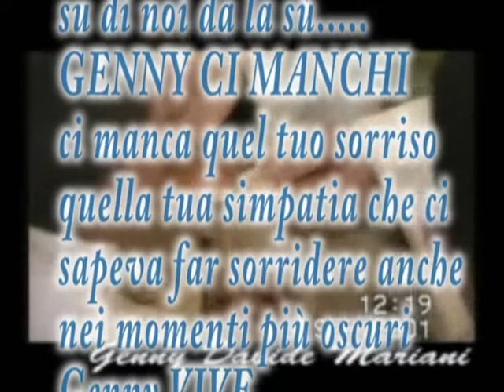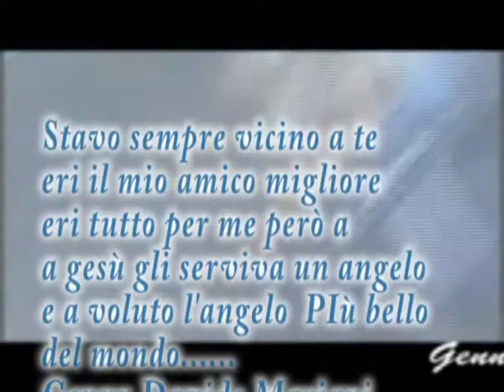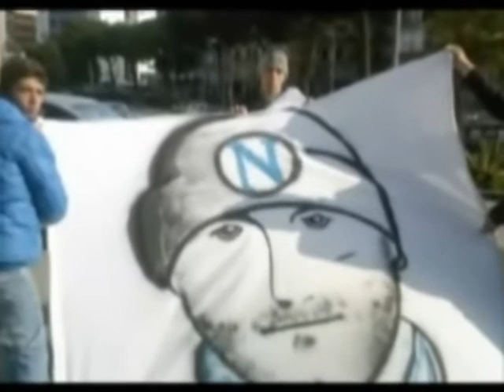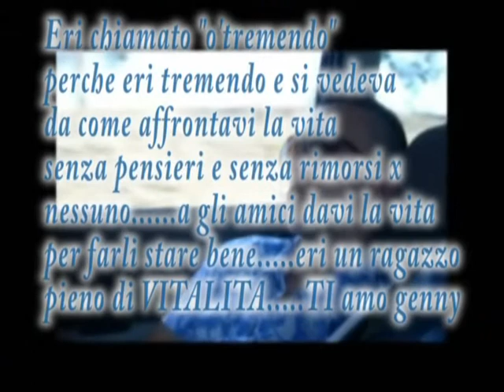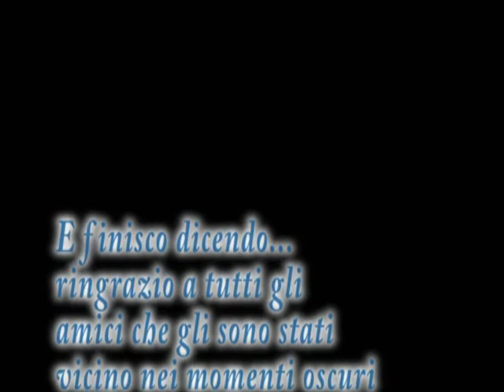Gennaro Davide Mariani....x non dimenticare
x genny by guido...ti amo genny